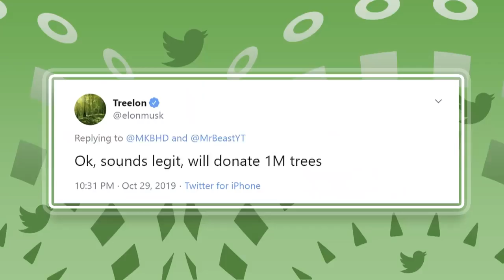makers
voor presentatie